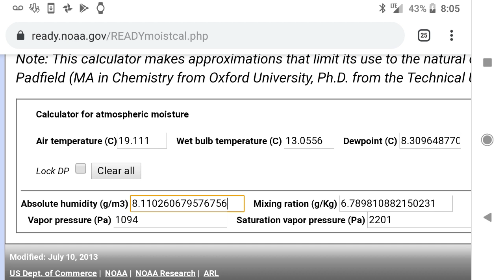AirCrete Alternative Building School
Personalized Custom One-On-One Training that can be scheduled when the time is right for you:

Take this QUIZ to discover if you are ready to build your own house!

The Terlingua School of Alternative Building is coming up fast!  You can learn to build your own AirCrete home for $26 per square foot(&up)!  Come get hands on training on every step of the process from plumbing & foundations, flooring, AirCrete, engineering aircrete, slip forming a adobe pueblo style structure, electric wiring, solar power systems, DIY battery banks/power walls, composting flush toilet system, water catchment & recycling, sizing and installation of split air conditioning systems.

Its one thing to make a shell its a whole different thing to make a fully functional comfortable home.  You are invited to get hand on learning for all the skill needed to complete a off-grid early retirement or escape from the city to live a free off grid lifestyle.